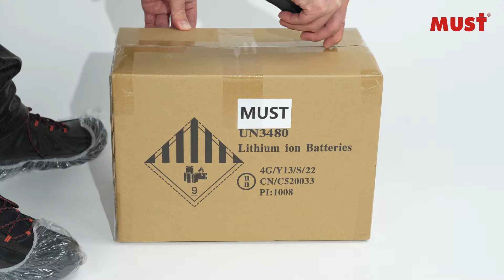Setting the Bar for Exceptional Performance and Reliability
🔋 The LP1500 Series LiFePO4 battery is specifically designed to excel in demanding applications, offering exceptional performance and reliability. It boasts a robust construction and advanced technology, making it the perfect choice for E-mobility vehicles, Energy Storage Systems, and other critical applications. Additionally, it is highly resistant to extreme temperatures and harsh environmental conditions, ensuring its reliability as a power source for use in defense and security, telecom outdoor, and renewable energy systems.